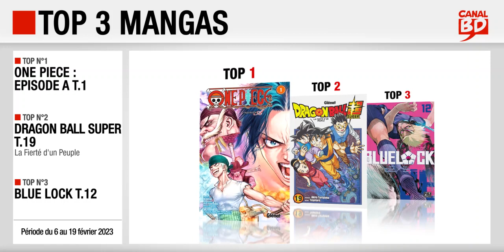06 au 19/02/23 : Top des ventes "mangas" chez les libraires Canal BD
Top 3 des meilleures ventes de mangas, enregistré chez les libraires du Réseau Canal BD, entre le 6 et le 19 février 2023 :
- Top 1 : One Piece : Episode A T.1 (ed. GLÉNAT MANGA)
- Top 3 : Blue Lock T.12 (ed. PIKA)